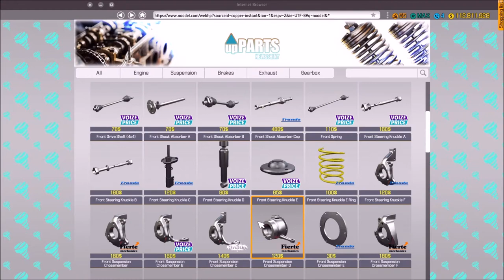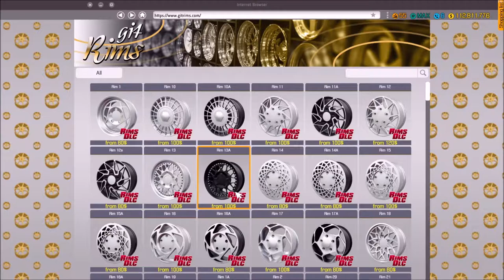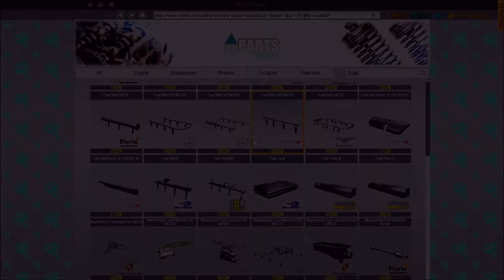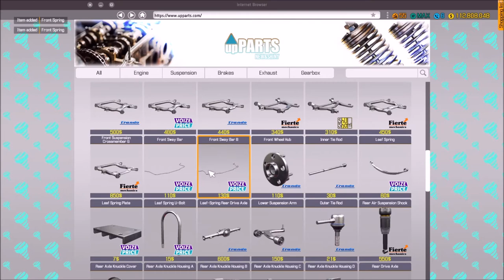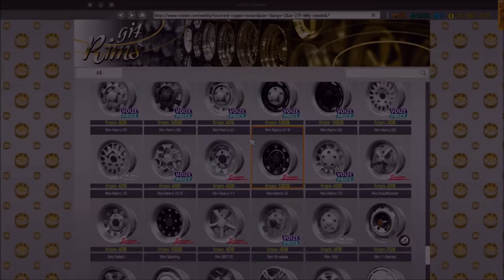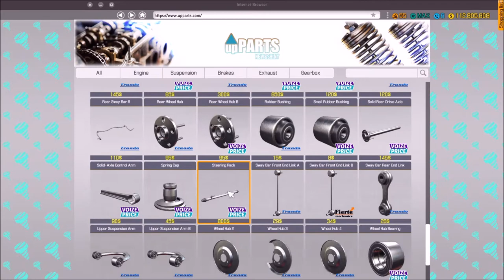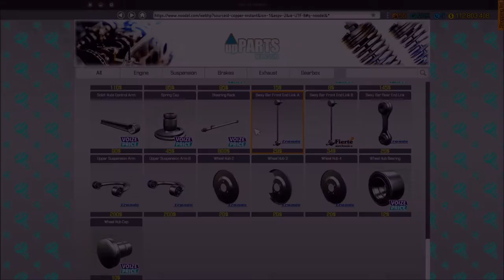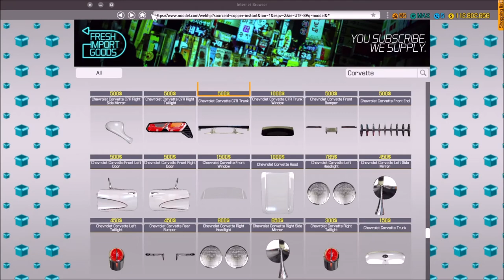CMS 2018 Movie Cars - True Lies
One of my favorite movies with Arnold Schwarzenegger. A mild mannered Husband gets his bored house wife involved in the spy business by accident while trying to spice up her life.

This is LIT's version of the classic 1960 Corvette C1.

Windows 10
Intel® Core™ i7-7700HQ CPU @ 2.80GHz
32 GB RAM